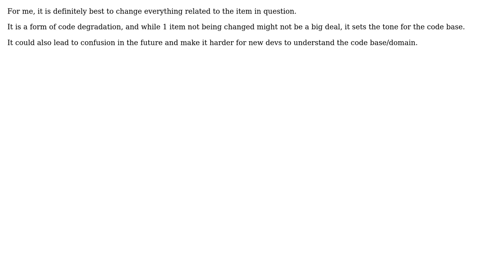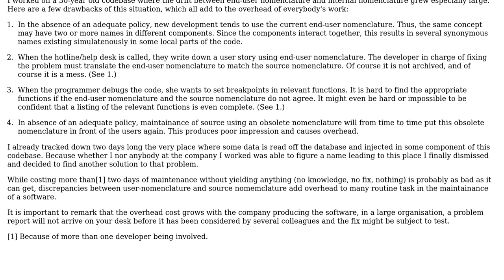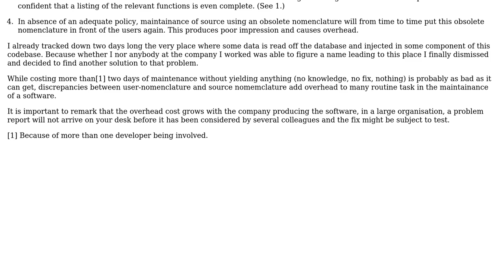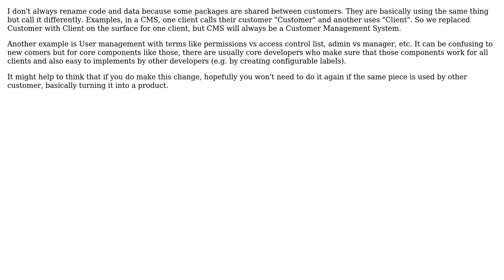How far should we rename code and data when end users nomenclatures change? (5 Solutions!!)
How far should we rename code and data when end users nomenclatures change?

With thanks & praise to God, and with thanks to the many people who have made this project possible! | Content (except music & images) licensed under CC BY-SA | Music | Images & others | With thanks to user user40989 user ozz user MetaFight user inerte user imel96 user CLo and the Stack Exchange Network Trademarks are property of their respective owners. You are responsible for your own actions.